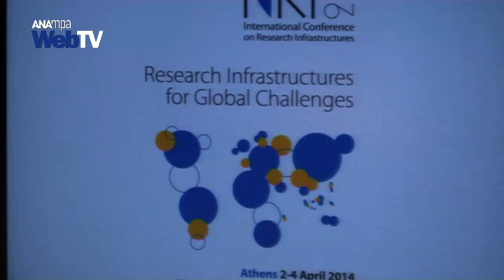Έκθεση έργων Ερευνητικών Υποδομών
Το 2ο Διεθνές Συνέδριο για Ερευνητικές Υποδομές διεξάγεται από τις 2 Απριλίου στην Ελλάδα στο Μέγαρο Μουσικής Αθηνών με το βλέμμα στραμμένο στο μέλλον.Στόχος του Συνεδρίου είναι να απόδείξει πως οι υποδομές τις οποίες μοιράζονται περισσότερα του ενός κράτη μπορούν να ανταποκριθούν στις προκλήσεις του σήμερα σε εθνικό και διεθνές επίπεδο,προκλήσεις που συνδέονται με το περιβάλλον,τη φτώχεια,την αειφορία,την ασφάλεια και να εντοπίσει τα διδάγματα του παρελθόντος και να θέσει προτεραιότητες και κατευθύνσεις για το μέλλον.
Το Συνέδριο θα διαρκέσει μέχρι τις 4 Απριλίου και οι περισσότεροι από 600 σύνεδροι και 90 ομιλητές μεταξύ των οποίων και διακεκριμένα ονόματα της διεθνούς ερευνητικής κοινότητας το καθιστούν ως ένα από τα πιο σηματικά διεθνή επιστημονικά συνέδρια.Το Συνέδριο αποτελεί μια εμβληματική εκδήλωση της Ελληνικής προεδρίας της Ευρωπαικής Ένωσης. Στο πλαίσιο του συνεδρίου οι συμμετέχοντες έχουν τη δυνατότητα να παρακολουθήσουν εκθέματα έργων ερευνητικών υποδομών καθώς και μια έκθεση με θέμα "Έρευνα και Τέχνη".